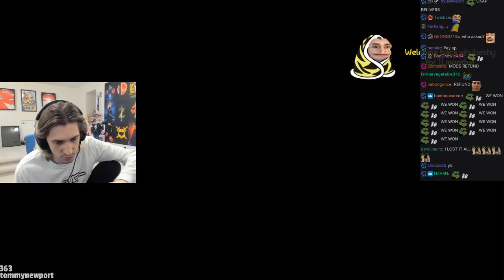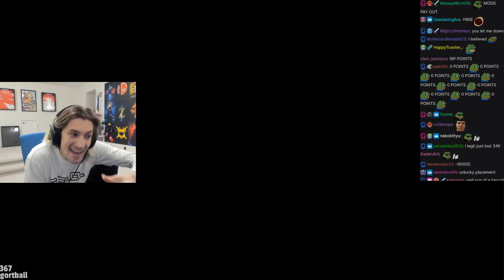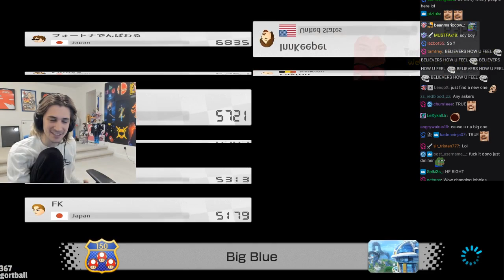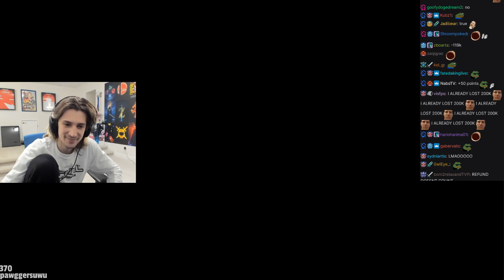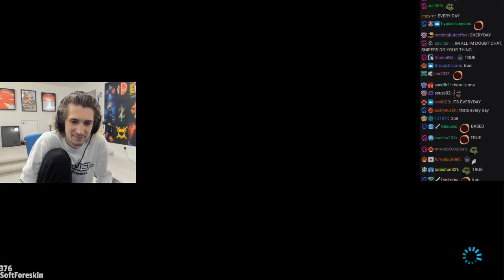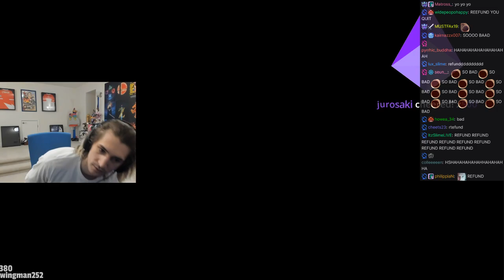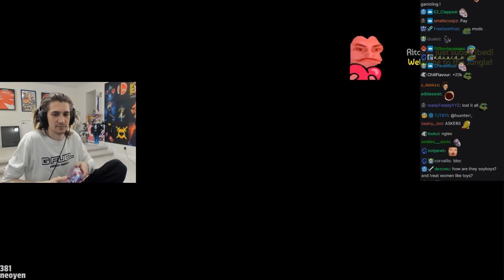xQc Plays Mario Kart 8 - Part 46 (with chat)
Streamed on Twitch: Mar 08, 2021